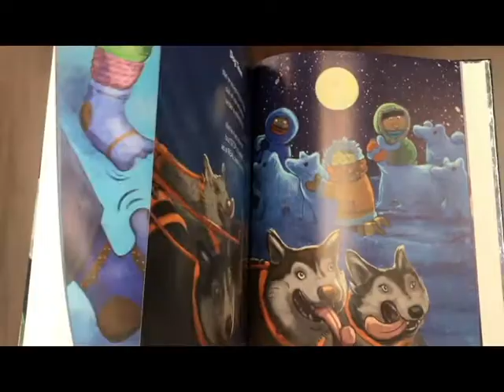Sneak peek into Recess in the Dark - Poems from the Far North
Recess in the Dark is a unique collection of poems that offers a new perspective on how students live in the Canadian North, complete with stunning illustrations of our country's natural beauty.

Share the magic of poetry with the next generation of young authors.